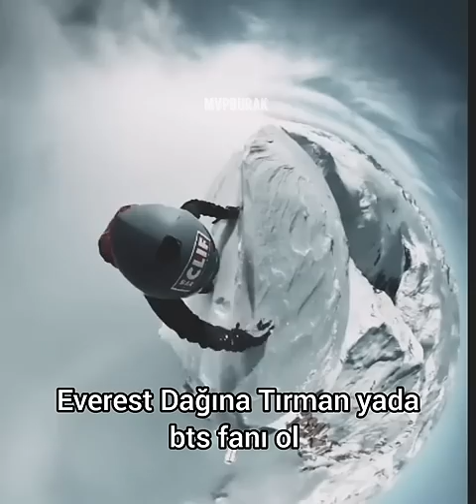Biraz soğuk ama yapacak bir şey yok 🥶 keşfet capcut bu videoya ilk yorum yapanı sabitlicem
Bu videoya ilk yorum yapanı sabitlicem